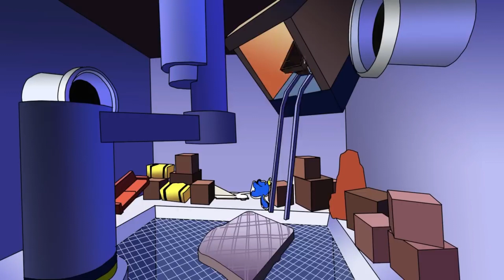rainbow friends all full gameplay summary animation cartoons